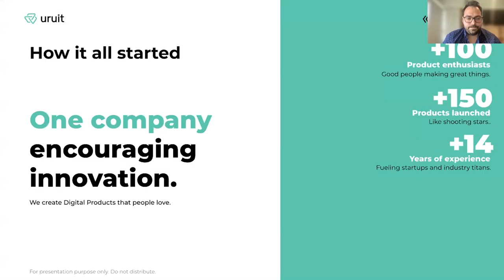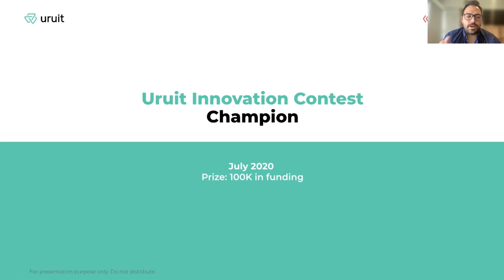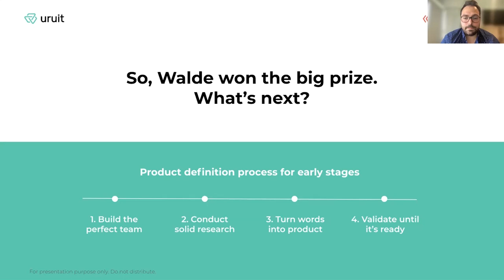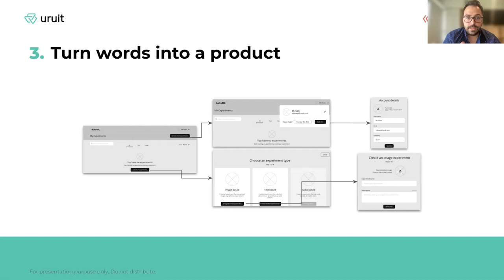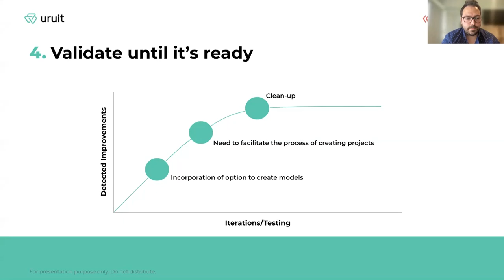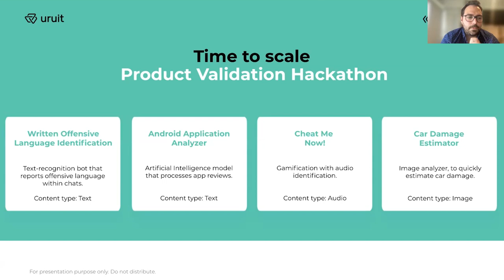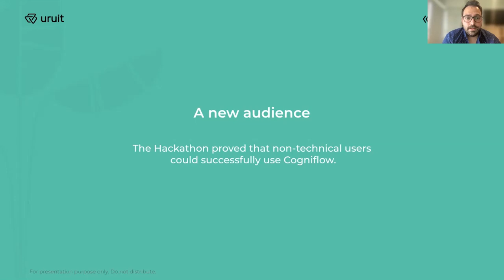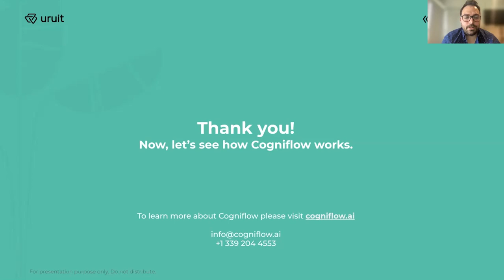Webinar: From Hackathon Idea to Real World Implementation by Uruit CSO, Rodrigo Garcia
ABOUT THE SPEAKER:
Rodrigo is the Chief Strategy Officer at UruIT. He has more than ten years of experience helping companies worldwide develop data-informed products while working at the strategic level, delivering solutions, generating ideas, and targeting opportunities. Before his current role, he was the Product Strategy Director at Revolt, working on improving the user experience, human-centered research, design, and business strategy.